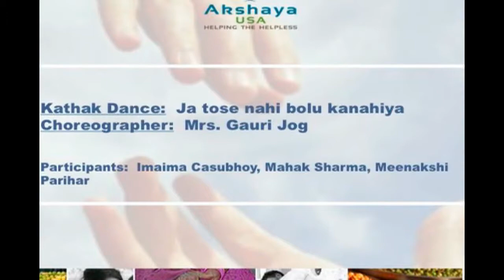CHICAGO WELCOMES CNN HERO: ENTERTAINMENT: GAURI JOG'S JAA TOSE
CHICAGO WELCOMES CNN HERO: ENTERTAINMENT: PART ONE

GAURI JOG'S
JAA TOSE...

LEMONT, ILLINOIS